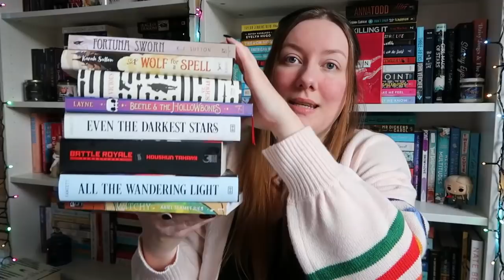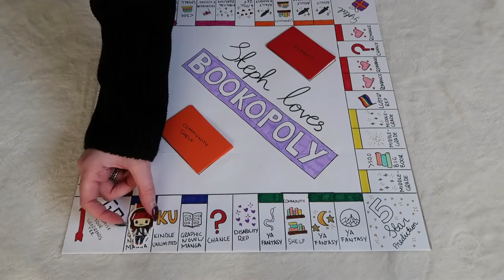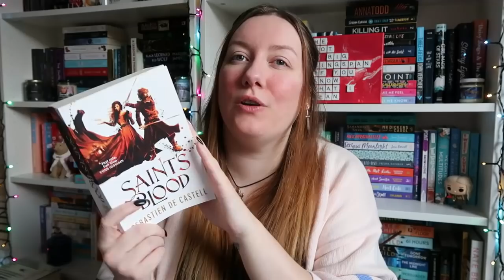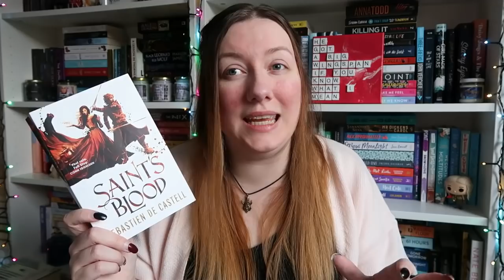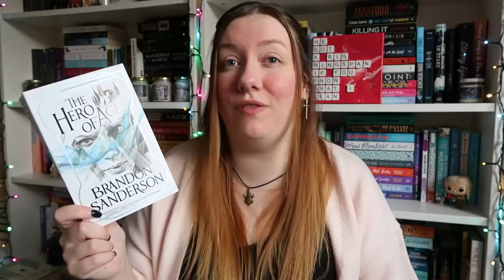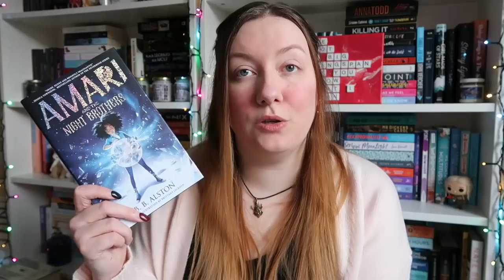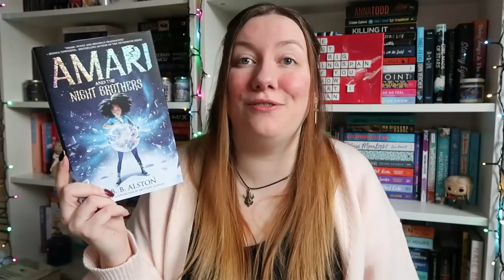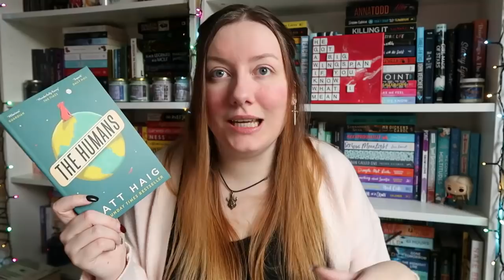MARCH TBR | Bookopoly was nice to me?!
March TBR playing Bookopoly and it was actually nice to me!

Mentions:
Witchlandsalong Announcement: